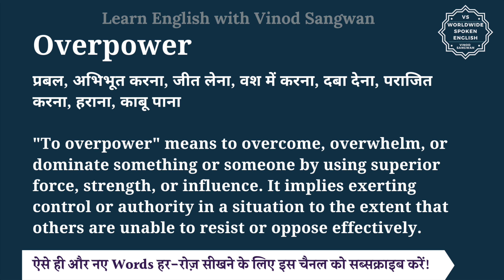Overpower meaning in Hindi | Overpower ka matlab kya hota hai | English to hindi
इस वीडियो में आप Overpower का हिंदी में मतलब समझेंगे और साथ में Overpower का pronunciation भी सीखेंगें यानि की आप Overpower के अर्थ के साथ साथ ये भी सीखेंगें की Overpower को कैसे बोले या Overpower को बोलने का सही तरीका क्या है |

तो बस एक मिनट में सीखिए Overpower को|
Let’s learn Hindi Meaning of Overpower in detail.

Overpower का हिंदी में अर्थ होता है
प्रबल, अभिभूत करना, जीत लेना, वश में करना, दबा देना, पराजित करना, हराना, काबू पाना

""To overpower"" means to overcome, overwhelm, or dominate something or someone by using superior force, strength, or influence. It implies exerting control or authority in a situation to the extent that others are unable to resist or oppose effectively. This term can be used in various contexts, such as in physical confrontations, competitions, or conflicts, as well as in more abstract situations where one idea, emotion, or force overwhelms another.

The superhero's strength allowed him to overpower the villain effortlessly.
सुपरहीरो की ताकत ने उसे आसानी से खलनायक पर काबू पाने की अनुमति दी।

Overpower को इन उदाहरणों से और अच्छे से समझ सकते हैं